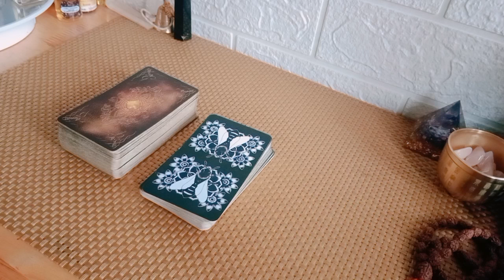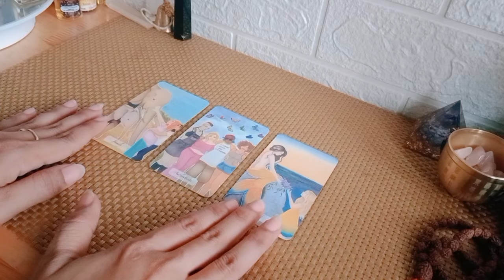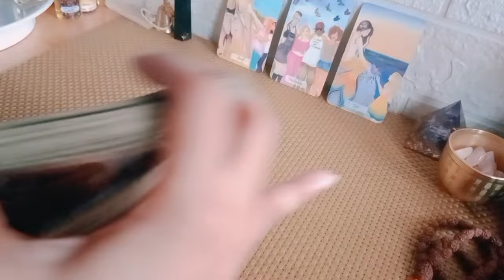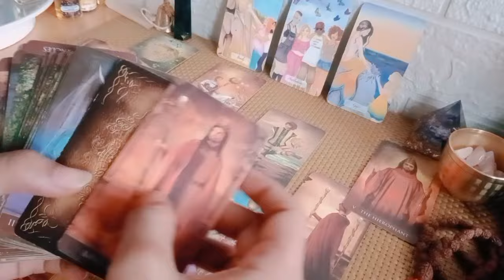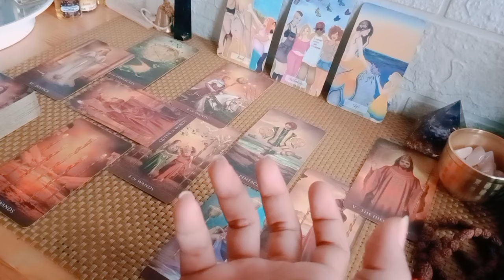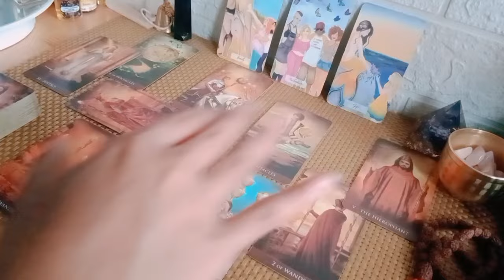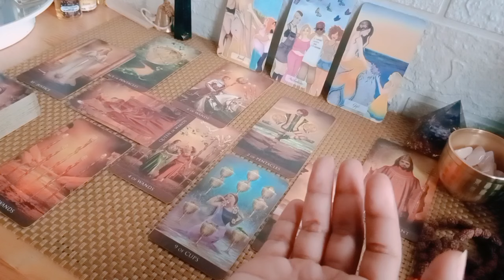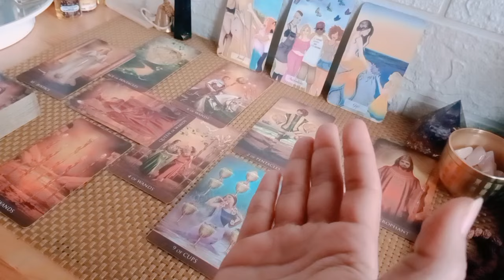Cancer Special New Moon Juni 🪄 Keputusan yang merubah langkahmu kedepan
1. astrosage (vedic india)
2. cafeastrology (western)

💎Bersifat general/umum

List PR
Level 1 : 250k ( Single, Hasil Vidio Proses Max 3 hari )
Level 2 : 350k ( Couple, Hasil Vidio Proses Max 3 hari )
Level 3 : 500k ( Call/Vidio Call/Voice Note 30 Menit ) *Flexible